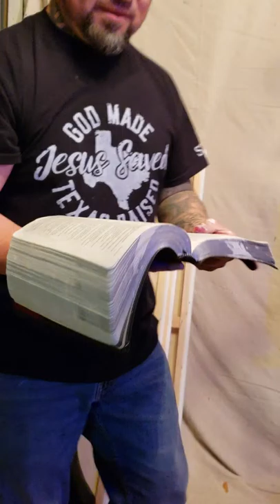And Still He rescued me